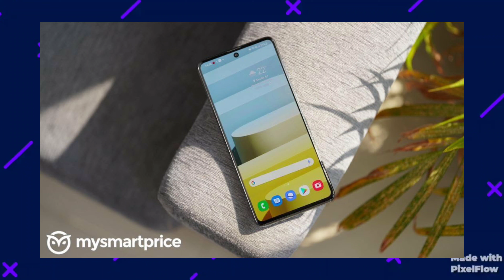Samsung Galaxy M53 5g|The Ultimate All Rounder Phone ₹23,999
Hello friend's
Finally Samsung launch their new Galaxy M series 5G smartphone. The all new Samsung Galaxy M53 5G which was the Ultimate Alrounder Phone of this price segment because this phone comes with Mediatek Dimensity 900 chipset with 120Hz Super Amoled Display, 108Mp Camera with many more interesting features.

And in this video I am going to review this smartphone and also I am going to share my first impressions.

galaxy m53
galaxy m53 unboxing
galaxy m53 vs m52
galaxy m53 price in india
galaxy m53 review
galaxy m53 pubg test
galaxy m53 vs a53
galaxy m53 camera test
galaxy m53 speed test
m53 specification
m53 5g
m53 first look
galaxy m53 5g processor
galaxy m53 full detail review
galaxy m53 pros & cons
samsung m53
m53 buy or not
galaxy m53 features
m53 samsung
m53 5g speed test